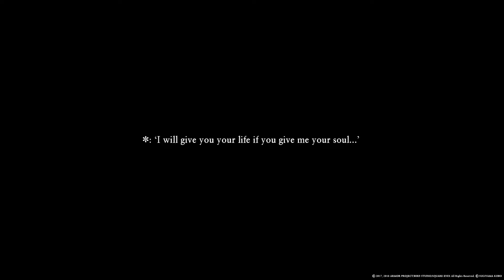DRAGON QUEST XI (PS4) - The Mermaid Story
Are you sitting comfortably? Then let's begin, once upon a time .